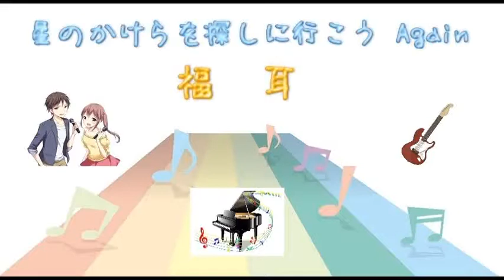【KEY+1】星のかけらを探しに行こう Again / 福耳 (キー：＋１ 歌詞：字幕SUB・翻訳対応 / カラオケ )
[KEY-0]基準に＋１。キーが高くなってます。

ファーストシングル。1999年7月14日発売。

作詞:K・Y・O・K・O
作曲:馬場一嘉
編曲:福耳Project 弦編曲:森英治

福耳（ふくみみ）は、オフィスオーガスタ所属のアーティストによるスペシャルユニット。
参加アーティストは、杏子、山崎まさよし、スガシカオ。

２０１８年の参加アーティスト
杏子、山崎まさよし、元ちとせ、スキマスイッチ、あらきゆうこ（mi-gu）、
秦基博、長澤知之、さかいゆう、竹原ピストル、岡本定義（COIL）、
浜端ヨウヘイ、松室政哉、村上紗由理

NHKBS 10周年 イメージソング。

この曲は、杏子のシングル「星のかけらを探しに行こう」をリメイクした曲。